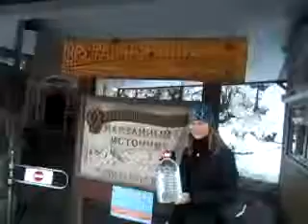Настоящий целебный нарзан (Медвежий угол) (Мария Минаева)